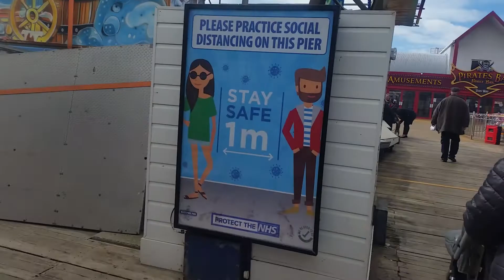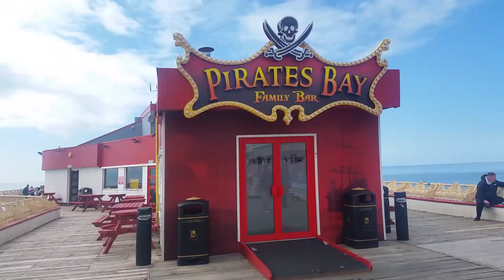Blackpool Central Pier 13/04/2021